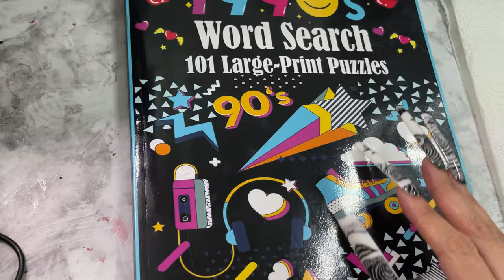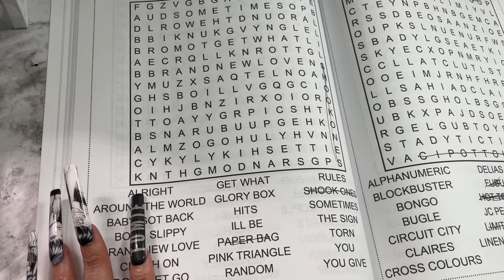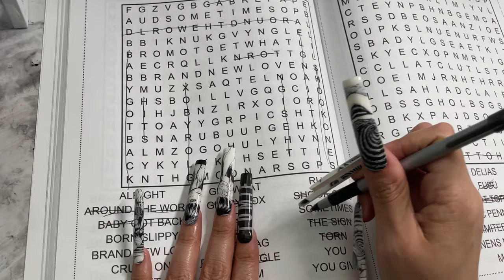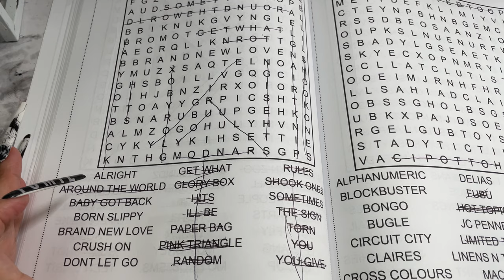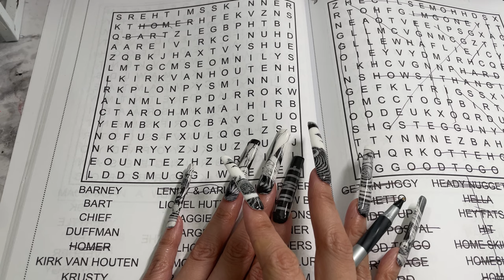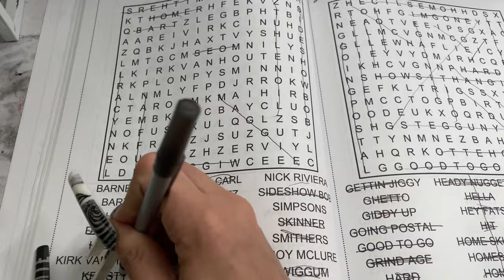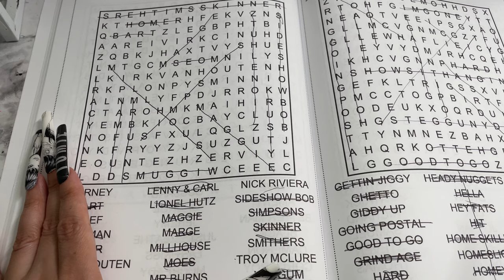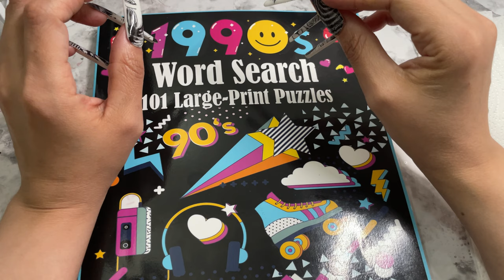ASMR- 90’s Word find puzzle-Gum Chewing+Soft spoken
Hey Everyone!  안녕 여러분 みなさん、こんにちは Hola 👋🏻

Support is appreciated and go towards my channel props/upgrades !

Amazon wishlist